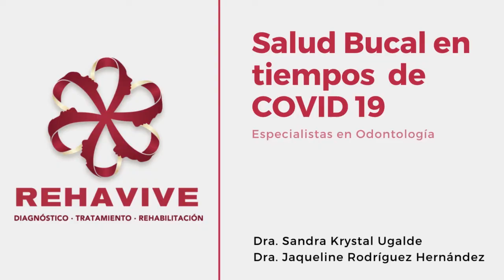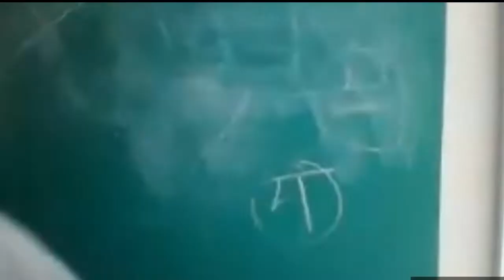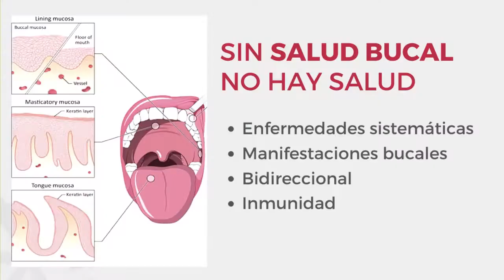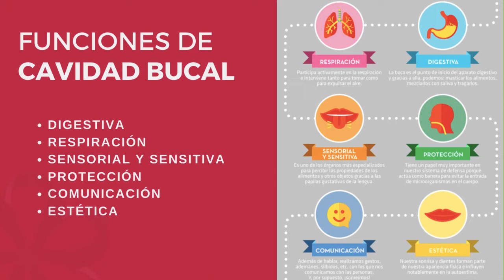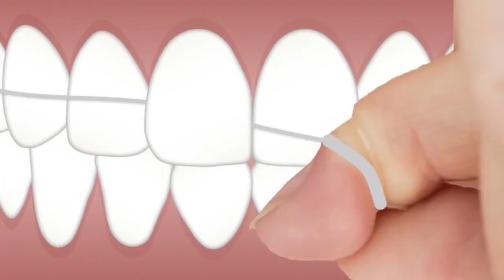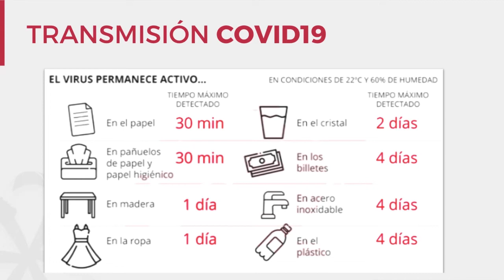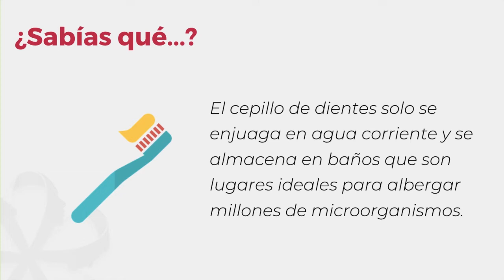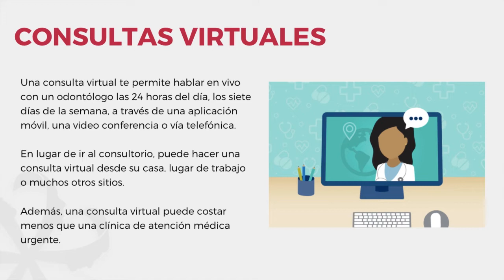SALUD BUCAL EN TEMPORADA DE COVID19 ENTREVISTA / SANDYMOON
Una interesante entrevista con las especialistas odontológicas Dra. Krystal Ugalde y la patóloga Jaqueline Rodríguez sobre lel cuidado de los dientes y la boca en esta pandemia por el covid19